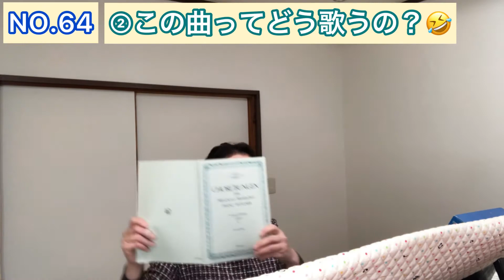コールユーブンゲンNO.64 階名唱（固定ド）✨この練習曲って、どう歌えば良いの？🤣各出版社の解説を全て公開！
コールユーブンゲンNO.64

00:00  ごあいさつ
00:35  階名唱（固定ド）
01:09  この曲ってどう歌うの？🤣

こんにちは。
ソプラノ歌手の須藤恵です。
できないから練習する。ここはできない人たちの集まる場所✨私も上手く歌えているわけではありません。一緒に練習しよう！って思って歌ってます。一緒に練習に励みましょう🎶

☆一回一回の授業やレッスンってとても大事ですよね。毎回のレッスンをより充実したものにするためにも初歩的な音の取り間違え、リズム間違えなどが少しでもなくなるよう活用していただければと思います。

☆この動画はお手本ではありません。私もできていない所はたくさんあります。この動画を参考にしていただき、ご自分でしっかり仕上げていただければと思います。

☆声楽家は40歳でやっと一人前になると言われております。長い声楽家人生を送るためにはどうしたら良いのか？私の経験から色々なお話をさせていただいております。

【コールユーブンゲンと私】
コールユーブンゲンは、30年以上、多くの生徒さん達と一緒にレッスンし続けて来ました。コールユーブンゲンはほとんどの音大の声楽科また音楽教育科受験の必須科目となっております。この一冊の中から当日指定となっている学校も多く、練習時間をかなり取られてしまう教則本でもあります。そんな悩みを少しでも解消できればという思いで動画を配信しております。私の生徒さんは、国立音大、武蔵野音大、昭和音大、玉川大学、新潟大学、千葉大学、群馬大学などの声楽科、音楽教育科、ピアノ科に合格されております。30年教えて来たからこそ分かる生徒さんが難しいと思った事をポイントととして少しずつ上げておりますので、練習の励みや参考にしていただければ幸いです。

ソプラノ須藤　恵
【プロフィール】沼田市出身。洗足学園大学声楽科卒業。同大学専攻科修了。日本オペラ振興会オペラ歌手育成部修了。ぐんま新人、神奈川新人演奏会出演。イタリア声楽コンコルソ入選。元群馬オペラ協会、元藤原歌劇団団員。

小学校から高等学校までの音楽教諭、音楽教室声楽科講師、合唱団指導者等を勤めた。

舞台では「魔笛」「コシファントゥッテ」「こうもり」「夕鶴」など数多くの オペラやイベントに出演。

近年は、歌を楽しむ会「ジングシューレ」やリサイタルの開催、ジャズとクラシックのコラボチーム「MISTO」を立ち上げ全国各地でコンサートに出演している。童謡から歌曲、オペラなどかなり幅広いジャンルのレパートリーを持っている。

音楽を楽しむ会「ピアッツァ」主宰。
林柳波調査研究会委員。